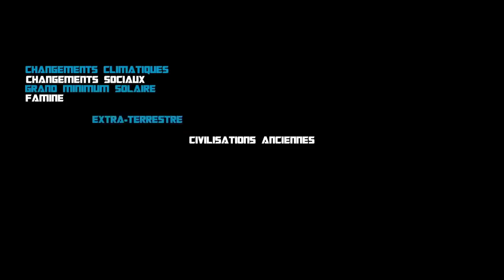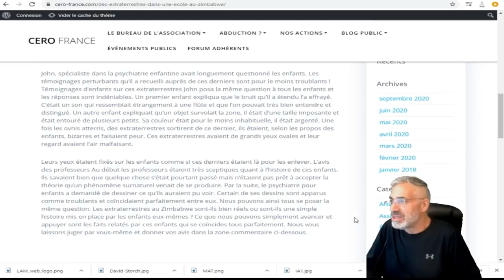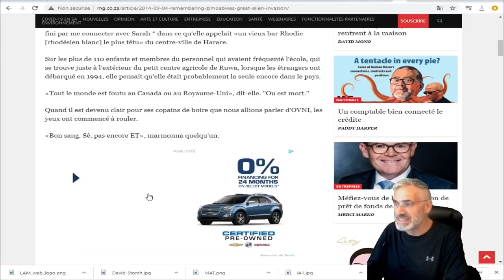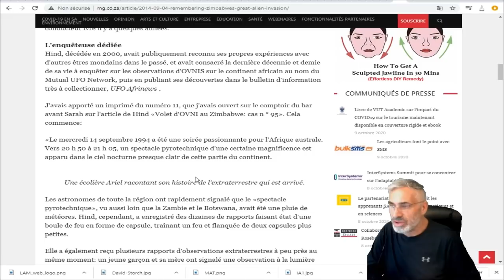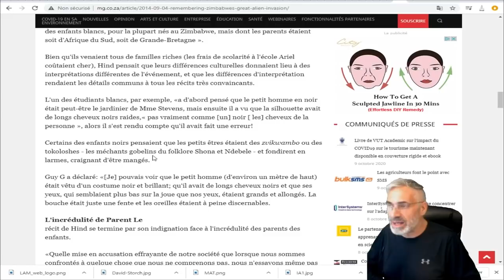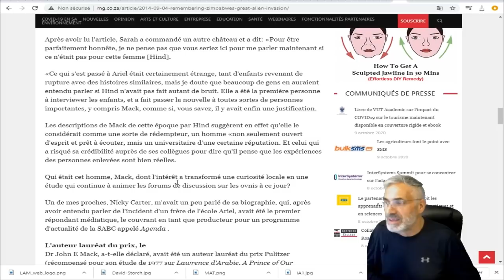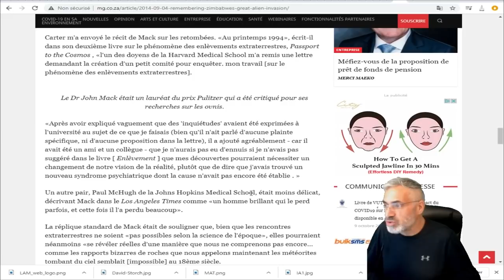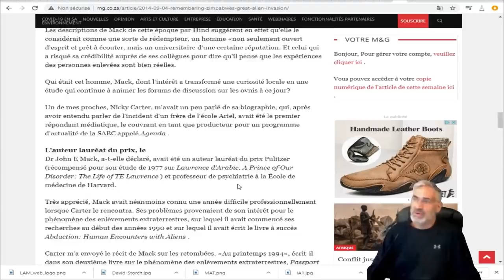Des Extraterrestres dans une école au Zimbabwe, 1994.